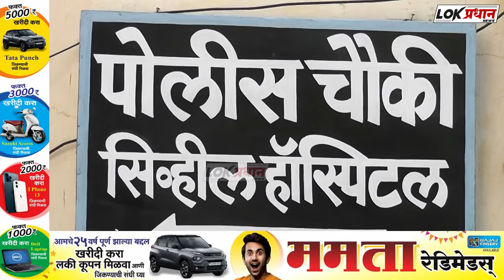अज्ञात कारणावरून तरुणाने घेतला दोरीच्या सहाय्याने ग*ळफास